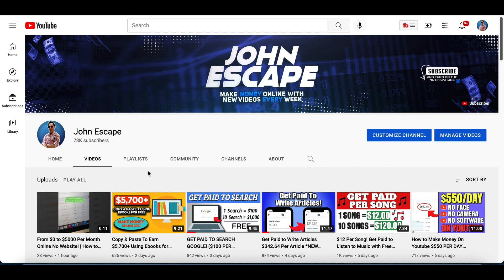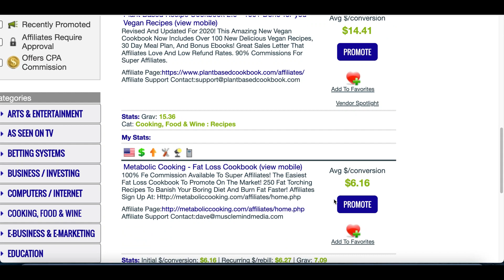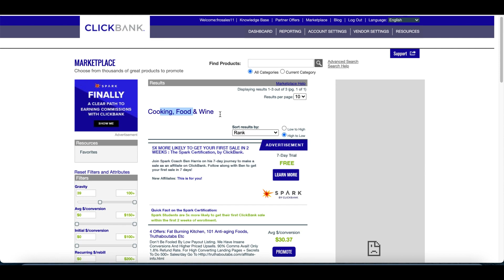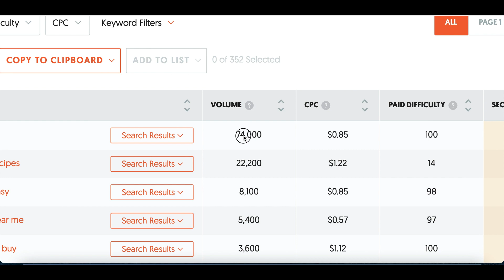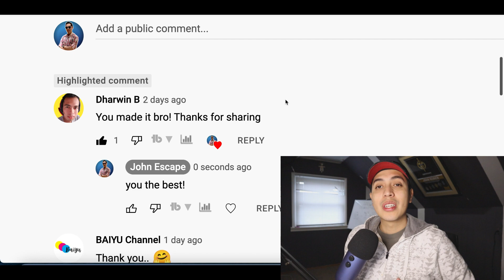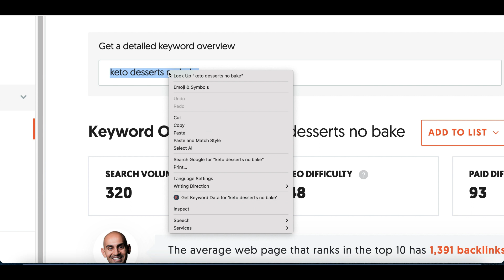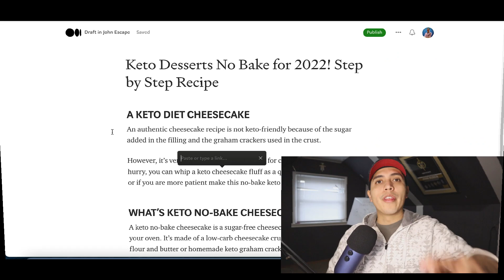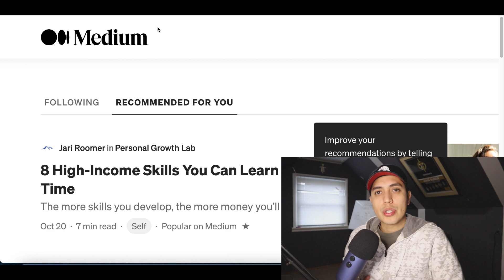Easy Ways to Make Money On The Side ($175 Per Day Online) | Make Money From Home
Hey guys it's John here and welcome to my channel today I am going over Easy Ways to Make Money On The Side ($175 Per Day Online) | Make Money From Home! I post videos everyday showing you how to make money online by going over websites and apps that you can use to earn money online fast and free. Back in 2017, I realized it was possible to make money online and since I loved working with computers it was like discover a gold mine for me. There are so many ways you can make money from home simple with a click of a mouse and getting started is easy. So I created this channel to help share my experiences and show you how to make money fast just like I am doing now. I go over many ways to make money online using strategies that can work worldwide. So there will always be an easy ways to make money online for everyone! I also go over work from home jobs and other home based business ideas. If you would like to start working from home and generate real online income then I want you to Subscribe to my channel so you don't miss out on any of my future videos!